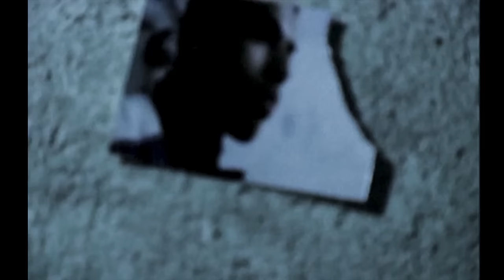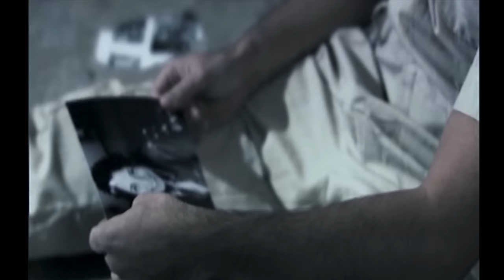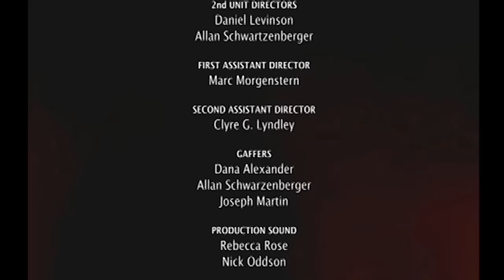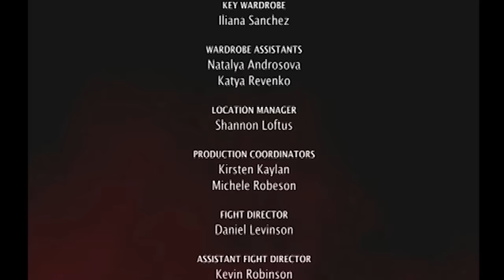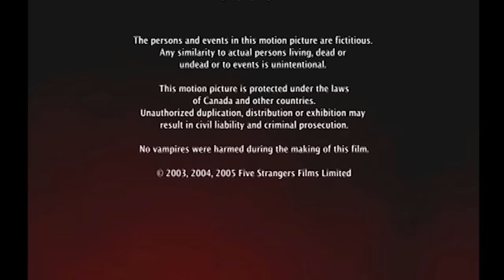THE VAMPIRE CONSPIRACY 🎬 Exclusive Full Horror Movie Premiere 🎬 English HD 2023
🔴 Title: THE VAMPIRE CONSPIRACY
🔴 Summary: Five strangers are abducted by a 250 year-old vampire, and placed into a deadly game of wits and endurance.

YOP: 2005
Cast: Sarah Boes, Adrian M. Pryce, Ron Mazor
Director: Marc Morgenstern
Writer: Marc Morgenstern

🔴 Certificate: TV-MA